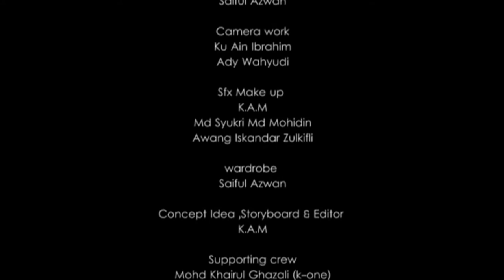Incipit Phase Ov Black Inauguration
"WARNING! 18 + ONLY
What you are about to watch contain violence and may not be suitable for viewers under 18.

About love and lust ,nightmare and demonic black magic , the dark side of human intuition leading into madness. Solid Mediawork Horror demo reel pilot video (unreleased project of 2010).A low cost d.i.y video project . For some reasons this project video has been neglected and leave unedited since 2010 and can't be released to public until 2018.

Thanks for the great collaboration and teamwork:
Khairul Annas Musa (director/post production editor)
Md Syukri Md Mohidin (assistant director)
Awang Iskandar (prop master)
Ku Ain Ibrahim (camera 1)
Ady Wahyudi (camera 2)
Zulhasnal (actor)
Azahari Jaafar (actor)
Wirda Mansor (actress)
Saiful Azwan (location set)